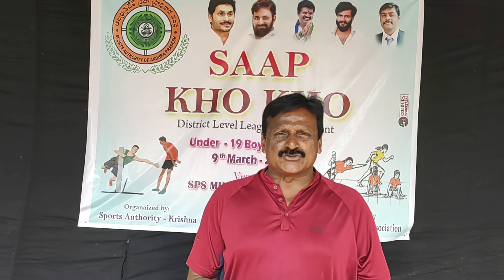March 9, 2022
SAAP K HO KHO games held at Gudivada